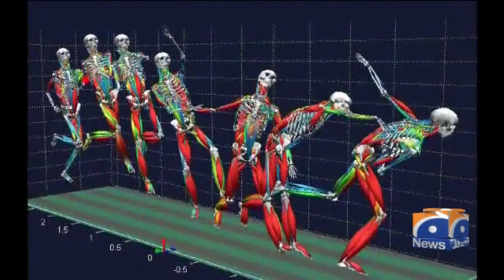Pakistani Fast Bowler | Mohammad Hasnain | Bio-Mechanical test | Cricketer